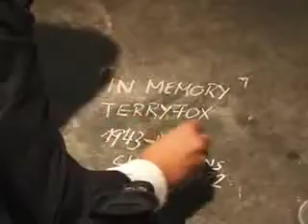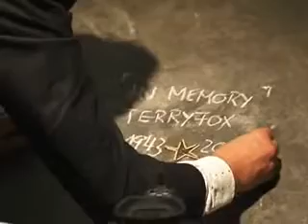Art103 Content 06 part 01 Memory Terry Fox..wmv